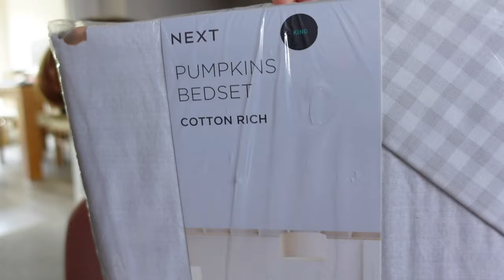WEEKLY VLOG | BRITISH RETRO HAUL, NEXT AUTUMN NEW IN, COLLECTIF HAUL & MRS DOUBTFIRE MUSICAL